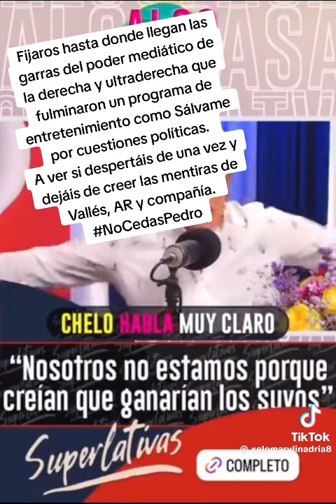Atentos a lo que dice Chelo Garcia Cortes en el programa